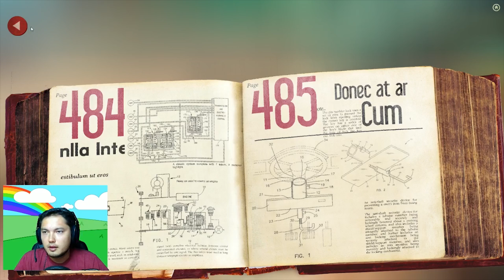Lumino City - Part 3 - Let's Play - Walkthrough - Review - Puzzle Game First Look Lume PC MAC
Lumino City - Part 3 - First Look / Review / Let's Play Walk through

My channels content contains videos of me playing video games.  Along with commentary and a video camera to catch my funny faces.  I also do howto help tips to fix bugs in games along with helpful reviews and tips.  - Zynthesis

All of my ninja characters were created by me and are original, along with all the voice overs.
All video game footage was created by me and produced by me.  I own all the proper licensing for the footage.
I own proper licensing and rights to the Album. (Ronald Jenkees -  Days Away.)

Description

Lumino City is a puzzle adventure game, and the sequel to Lume. Three years in the making, it's handmade entirely out of paper, card, miniature lights and motors.

History

Early history
Sequel to the award-winning game Lume, Lumino City begins where that game left off. Begin by exploring the city, and using your ingenuity piece together all sorts of puzzling mechanisms to help the people who live in its unique world. Discover gardens in the sky, towers marooned high on an immense waterwheel, and houses dug precariously into cliffs. To create the environment, a ten foot high model city was built by hand and by laser cutter, with each motor and light wired up individually, bringing the scenes to luminous life.

Key features
A truly unique way to make a game. Everything you see on screen was made using paper, cardboard and glue. Resulting in building a 10 foot high model city, using laser cutting plus miniature lights and motors to bring it to life.

A cross disciplinary team worked on Lumino City State of Play collaborated with award-winning architects, fine-artists, prop-makers and animators, each discipline brought something unique to the design and execution of the finished game.

Lumino City continues where Lume left off. As Lumi welcomes Grandad back at the end of Lume, she is swiftly catapulted into a new epic journey and a hunt for Grandad after his dramatic kidnap. Exploring the unusual dwellings beyond the city gates and finding out more about her intriguing Grandad's life along the way. Is he all he seems?

Developer:
State of Play Games
Based in Camberwell, London

Release date: 3rd December 2014
Platforms: PC, Mac and Linux